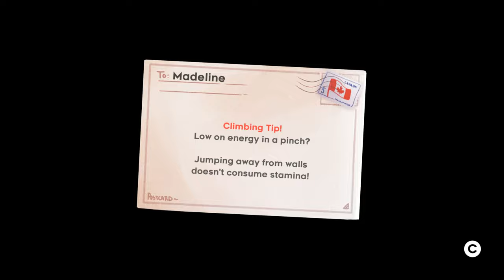Let's Play Celeste - 3 - Panic! At Featherstone National Park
Winders don't use drugs